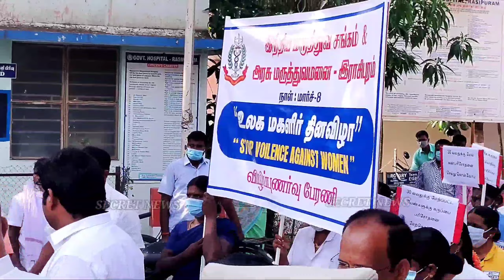இராசிபுரம் அரசு மருத்துவமனை ஊழியர்கள் ஊர்வலம் || உலக மகளிர் தின விழா || Tamil || @SECRETNEWS || SN